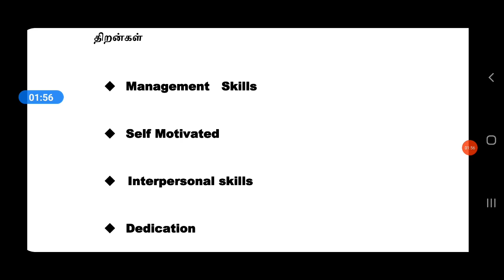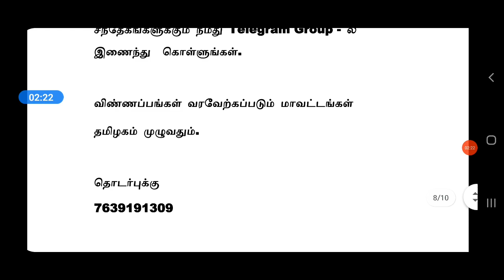AXIS BANK JOBS 2021 | HIGH SALARY | Tamilnadu Private Jobs 2021 | Tamil | tamilnadujobs2021 | tnjobs